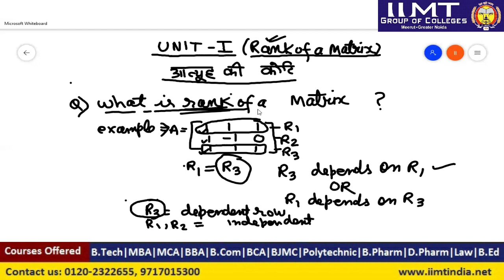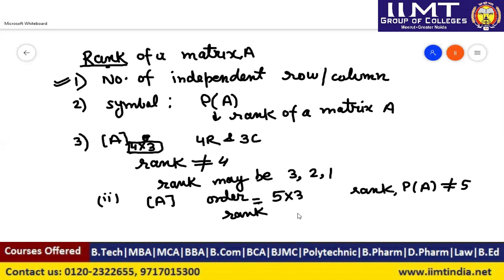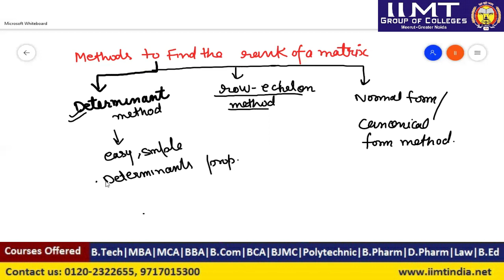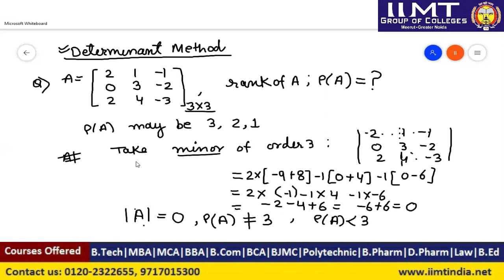Introduction of Rank & How to Find the Rank by Determinant Method in Matrix | POlytechnic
Video lecture on 'Introduction of Rank & How to Find the Rank by Determinant Method in Matrix' by Assistant Professor, Ms. Reeta Tyagi, IIMT College of Polytechnic, Greater Noida.
Learn about addition and subtraction of two matrices, multiplication of two matrices, multiplication by scale.
The rank of any matrix A  can be found by the following process: Consider the largest
possible square submatrix of A. Calculate the determinant of this submatrix. If the
determinant is nonzero, the rank of the original matrix is given by the number of rows of the
submatrix. The rank of the matrix refers to the number of linearly independent rows or
columns in the matrix. ρ (A) is used to denote the rank of matrix A. A matrix is said to be of
rank zero when all of its elements become zero. The rank of the matrix is the dimension of
the vector space obtained by its columns. Matrix ranking is an important PRA tool to assess
and study the preferences of farmers for a particular technology over others, with respect to
crop or animal based technologies.